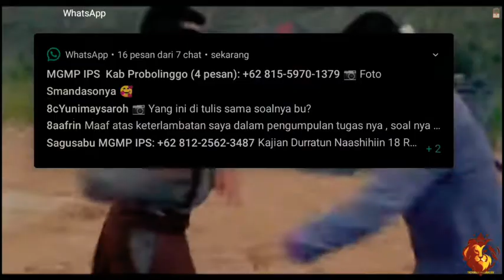jet Li fearless kungfu vs karate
THE POWER OF MASTER KUNGFU🏴‍☠️